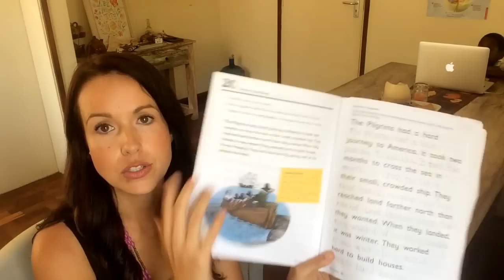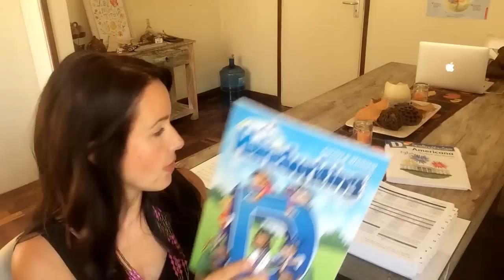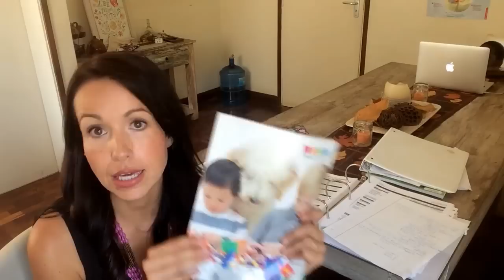All About Homeschooling 2016-2017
I'm sharing all my curriculum choices for this current school year. Ideas, encouragement, and lots of information! Join me!